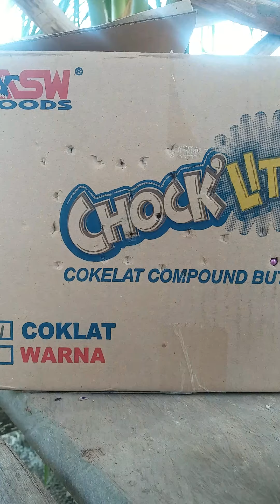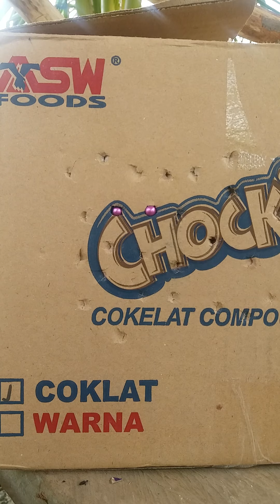pistol mainan p226 merk coboy full upgrade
video ini tidak mematikan!!  atau tindak kekerasan vide ini di buat hanya sebatas hobby semata..

bagi temen2 yang ingin berbagi ilmu silahkan berkomentar yang sopan dan bijak sana..

agar chanel ini terus berkembang dan berbagi ilmu buat pecinta airsof gun spring...

salam sahabat salam olahraga...

tuner abal2 😁🤪👍🏻